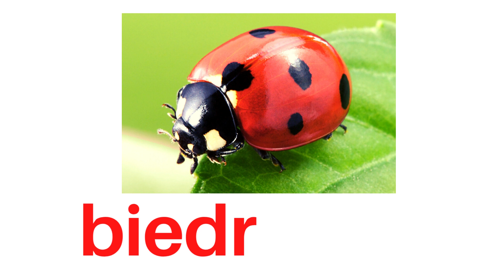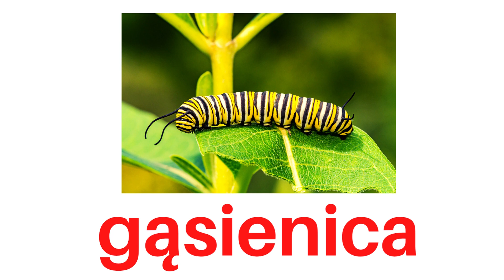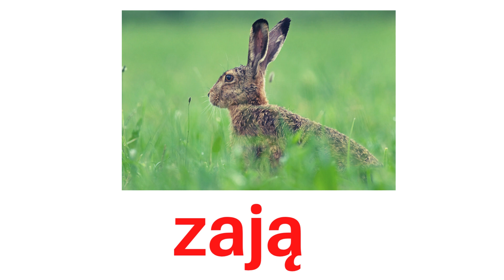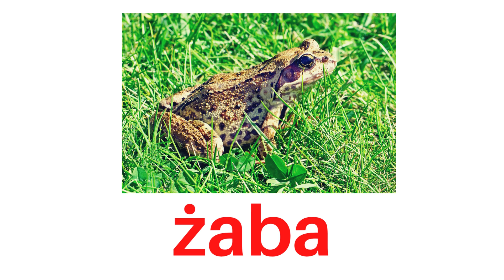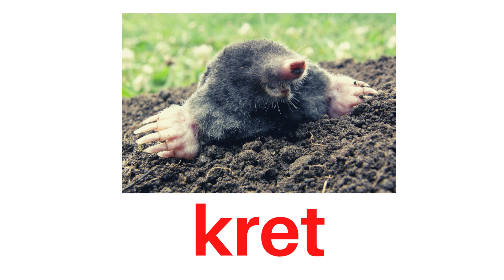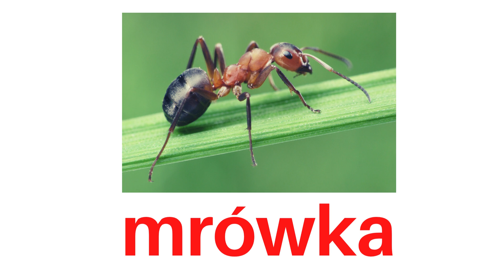Nauka czytania dla dzieci. Zwierzęta na łące. Uczymy się czytać. Poznajemy zwierzęta na łące.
Zwierzęta na łące. Nauka czytania dla dzieci to seria 10 filmów, w których dzieci poznają łącznie 190 słów. Filmy są krótkie, dzięki czemu dzieci chętnie do nich wracają. Pierwsza część filmu (ok.5 min) to obrazy ze słowami, które większość maluchów jest w stanie nazwać. Obrazy 19 obrazków są trzykrotnie powtarzane.  Dziecko zaczyna kojarzyć konkretne słowa z obrazkiem. Druga część filmu (ok. 3min) to obrazy, gdzie najpierw wyświetlany jest napis a dopiero po ok. 6 sekundach pojawia się obrazek (czas ten można wydłużyć spowalniając film w ustawieniach). Systematyczna praca z filmikiem, w krótkim czasie powinna utrwalić słowa pojawiające się w filmie.
W opisie celowo nie podajemy wieku dzieci, dla których zostały one stworzone. Filmy są dla tych dzieci, które przejawiają chęć i zainteresowanie tą aktywnością. Jest to dodatkowe narzędzie do nauki dzieci poza tradycyjną nauką poprzez zabawę i stolikową.
W filmach celowo nie ma dźwięku, aby dziecko mogło całkowicie skupić swoją uwagę na obrazie i napisach. Napisy są wyświetlane od lewej do prawej na co warto zwrócić dziecku uwagę! Dzięki temu dziecko kształtuje prawidłowe nawyki czytania.
Nasze filmy są materiałem do pracy z dzieckiem, a nie do pozostawienia dziecka przed ekranem z nadzieją, że nauczy się samo czytać. W tak ważnym etapie nauki, jeżeli faktycznie zależy nam na opanowaniu przez dzieci tej pięknej umiejętności, rodzic/nauczyciel powinien towarzyszyć dziecku a na koniec pracy, która wymaga od dziecka wysiłku, należy je pochwalić.
Zalecamy aby dziecko pracowało na jednym filmie i dopiero po opanowaniu 19 słów przechodziło do kolejnych. Kiedy dziecko widzi efekty swojej pracy, chętniej podejmuje kolejne działania.